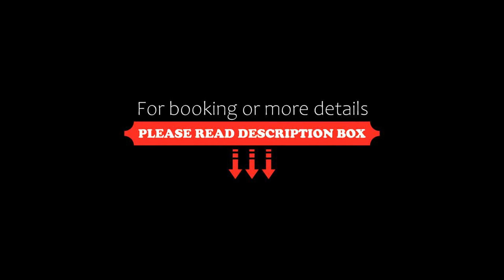Gran Ubicacion ,muy amplio, pegado a la Condesa, Mexico City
About Property:
Set in Mexico City, 3.1 km from Chapultepec Castle and 3.7 km from Chapultepec Forest, Gran Ubicacion, muy amplio, pegado a la Condesa provides accommodation with amenities such as free WiFi and a TV. This holiday home is 5.2 km from United States Embassy and 6.7 km from Soumaya Museum.
The holiday home features a patio, 2 bedrooms, a living room and a well-equipped kitchen with a fridge and an oven. Towels and bed linen are featured in ...
Property Type: Hotel
Address: Privada Constitución 6, 11800 Mexico City, Mexico
Searching For
1. Gran Ubicacion  muy amplio - pegado a la Condesa - Mexico City
2. Gran Ubicacion  muy amplio - pegado a la Condesa - Mexico City Address
3. Gran Ubicacion  muy amplio - pegado a la Condesa - Mexico City Rooms
4. Gran Ubicacion  muy amplio - pegado a la Condesa - Mexico City Amenities
5. Gran Ubicacion  muy amplio - pegado a la Condesa - Mexico City Offers and Deals
Audio Credit:
Track Title: Reasons To Hope
Artist: Reed Mathis